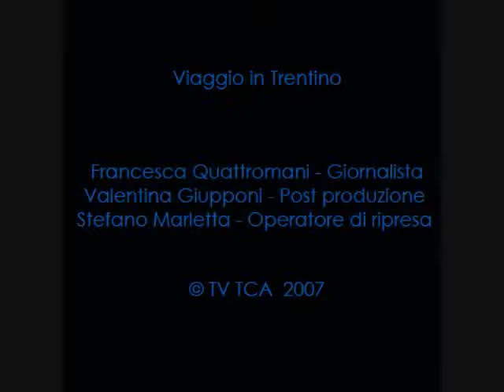David Tomasi - CRAM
MYST - Mystic and Mystery of a photographic collection

CRAM
Centre For Art Research Mezzocorona/Kronmetz, Italy

Director: David Tomasi
Curator: Mauro Fiorese

Authors: Paul Strand, Seba Pavia, Rosanna Salonia, Keith Carter, Jerry Uelsmann, Mario Giacomelli, Joachim Froese, Oyvind Hjelmen, Mauro Fiorese, Andrea Perotti, Ken Rosenthal, Michael Kenna, Beniamino Terraneo, Sirio Magnabosco, Elaine Ling, Andrew Miksys, Joel Peter Witkin, Federico Padovani, Bruce West, Steve Simon, David Tomasi